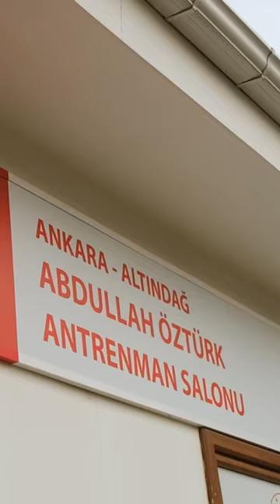Engel tanımayan şampiyon sporcularımız ile 1 gün!😎